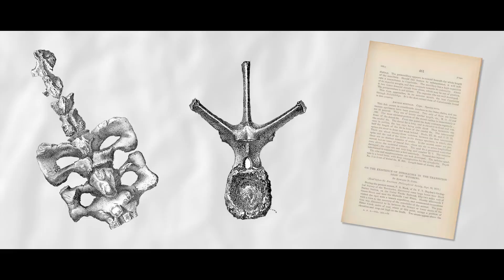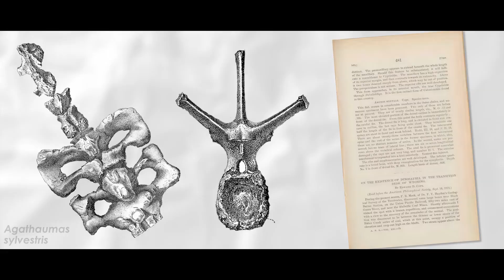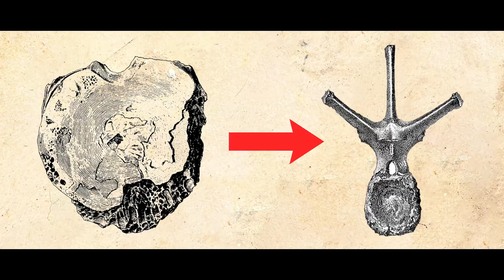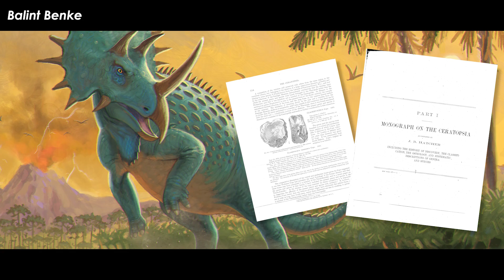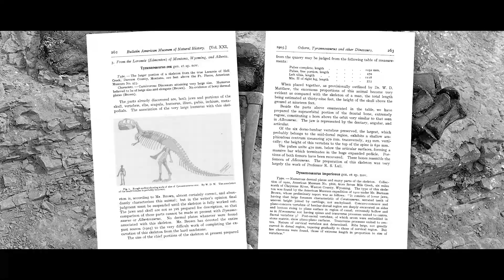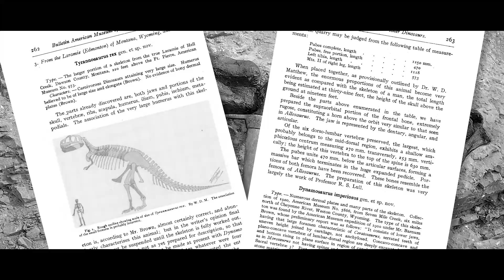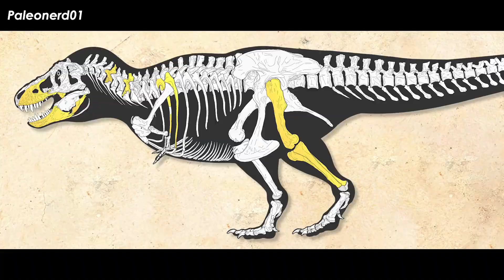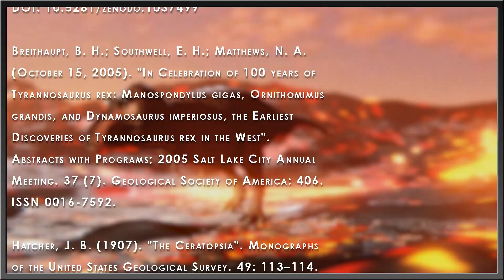That Time Tyrannosaurus rex Almost Lost Its Name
In 1892, Edward Drinker Cope held the fragments of two bones in his hands— strange giant porous vertebrae from the Hell Creek beds of South Dakota. To him, it seemed like the worn remains of some giant horned plant-eater, so he named it Manospondylus gigas. What he couldn’t have realized was that he was looking at the very first fossil of the most famous predator to ever walk the Earth. That small misidentification would spark technically one of the longest and oddest naming mishaps in paleontology.

✅ MUSIC ✅
“Not for Nothing” - Otis McDonald
“Pangea 2019” - Daniel White
“Quiz Time” - Daniel White
“Studyscape” - Daniel White
“Petroglyph Maze” - Daniel White
“Decompress” - Lee Rosevere

✅ RESEARCH ✅
E. D. Cope. (1892): Fourth note on the Dinosauria of the Laramie. The American Naturalist 26: 756-758, DOI: 10.5281/zenodo.1037499

Breithaupt, B. H.; Southwell, E. H.; Matthews, N. A. (October 15, 2005). "In Celebration of 100 years of Tyrannosaurus rex: Manospondylus gigas, Ornithomimus grandis, and Dynamosaurus imperiosus, the Earliest Discoveries of Tyrannosaurus rex in the West". Abstracts with Programs; 2005 Salt Lake City Annual Meeting. 37 (7). Geological Society of America: 406. ISSN 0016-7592.

Hatcher, J. B. (1907). "The Ceratopsia". Monographs of the United States Geological Survey. 49: 113–114. ISSN 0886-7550.

Osborn, H. F. (1917). "Skeletal adaptations of Ornitholestes, Struthiomimus, Tyrannosaurus". Bulletin of the American Museum of Natural History. 35 (43): 733–771. hdl:2246/1334.

Larson, N. L. (2008). "One hundred years of Tyrannosaurus rex: the skeletons". In Larson, P.; Carpenter, K. (eds.). Tyrannosaurus rex, The Tyrant King. Bloomington, IN: Indiana University Press. pp. 1–55. ISBN 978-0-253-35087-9.

ICZN 1999, art. 23.9 (International Code of Zoological Nomenclature, 1999 Ed.).